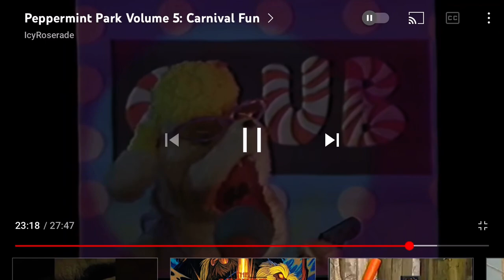Peppermint Park - Letter P Song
Courtesy Of IcyRoserade

A Wolf Is Holding A Red P 3 Times

That’s A great song

From Carnival Fun!